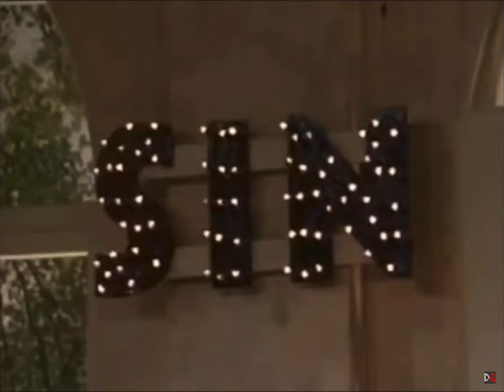Best of In Living Color Reverend Cash Dr Pathos “hour of power”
Reverend Cash Dr Pathos collection In Living Color